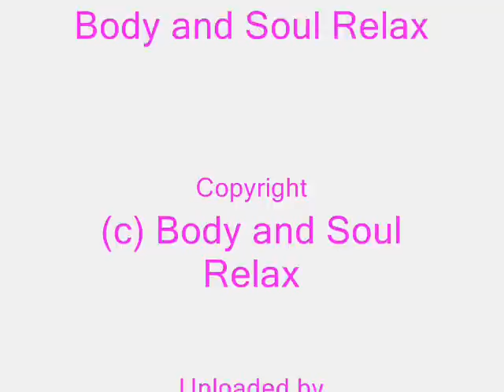Cape Town Chillerz - Sky In Your Eyes (Sunset Campari Chillout Hotel Bar Mix) | ♫ RE ♫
Playlist:  IBIZA CHILL & LOUNGE

Paradise Chill Out Lounge Ibiza (Eivissa Café Paraiso Verano Del Mar)
Various artists
Label: Body and Soul Relax
Photo not by me.  Enjoy.